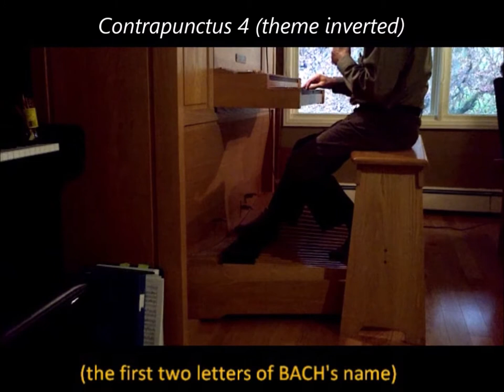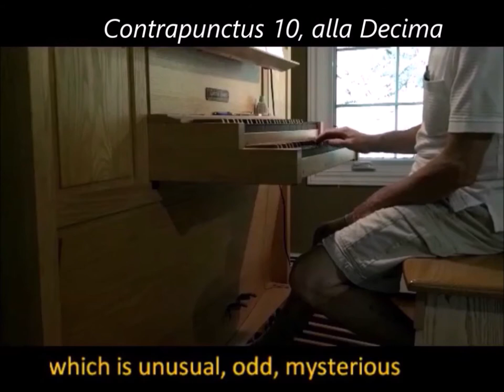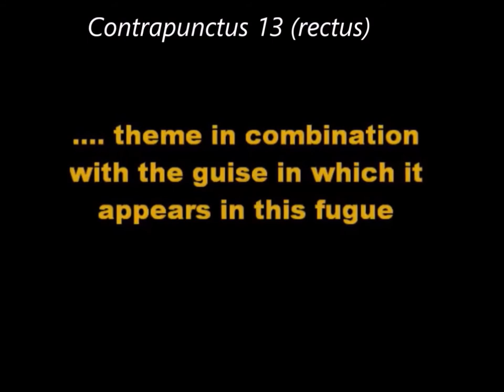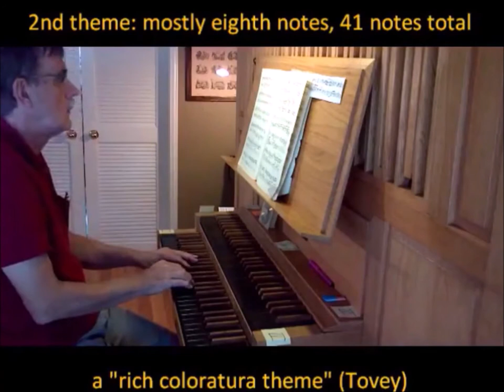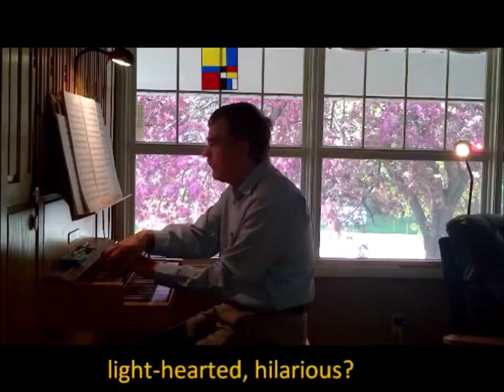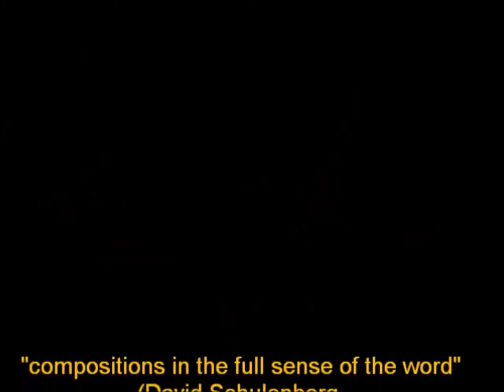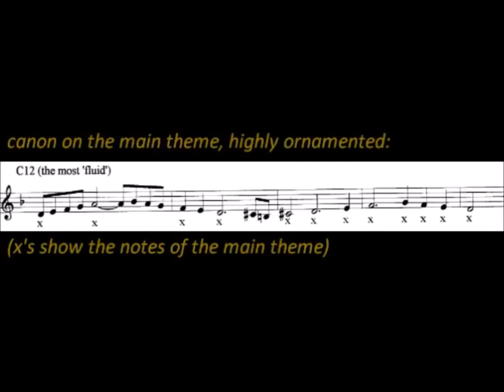Bach Die Kunst der Fuge BWV1080 ALL. Played as "Hausmusik" on a 3-stop house organ.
J.S. Bach,The Art of Fugue (Die Kunst der Fuge), BWV1018, complete, played on the organ.
The organ is a 3-stop mechanical action instrument built by Gabriel Kney  The KdF is of course an epically massive work, but it is also very intimate and personal. I consider it ideal “Hausmusik”, agreeing with Bernard Lagacé who says “For me it is a kind meditation: on death, on life ... on les fins dernières”.

00:00 Contrapunctus 1
03:45 Contrapunctus 2
06:54 Contrapunctus 3
11:00 Contrapunctus 4
16:09 Contrapunctus 5
20:18 Contrapunctus 6
15:22 Contrapunctus 7
30:48 Contrapunctus 8
37:31 Contrapunctus 9
41:06 Contrapunctus 10
45:59 Contrapunctus 11
53:25 Contrapunctus 12 rectus
57:07 Contrapunctus 12 inversus
1:00:56 Contrapunctus 13 rectus
1:04:27 Contrapunctus 13 inversus
1:07:21 Contrapunctus 14
1:17:17 Canon I (at the octave)
1:20:17 Canon II (at the twelfth)
1:23:22 Canon III (at the tenth)
1:29:04 Canon IV (augmentation)